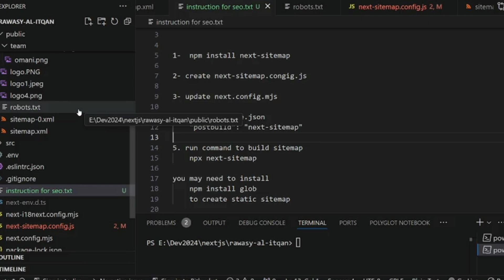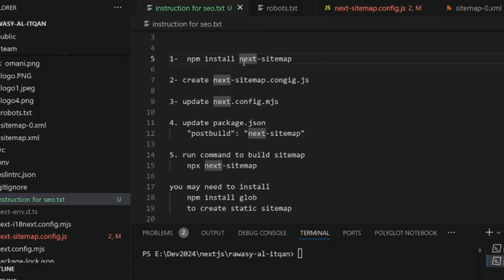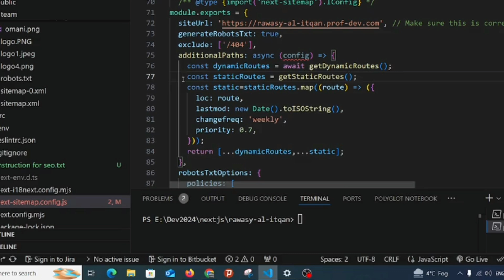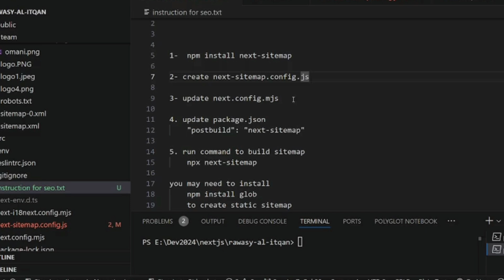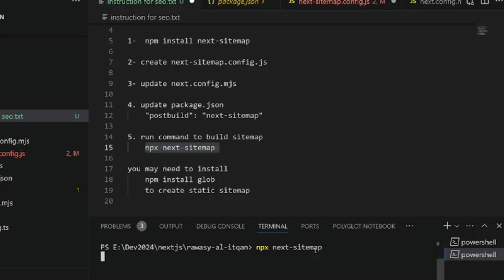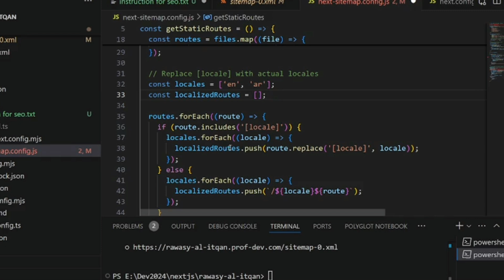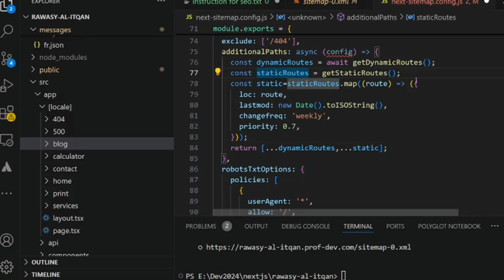🚀 خطوات إنشاء ملفات السايت ماب لمواقع الويب باستخدام Next.js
🔹 الخطوة 1: تثبيت مكتبة next-sitemap

npm install next-sitemap
🔹 الخطوة 2: إنشاء ملف إعدادات next-sitemap.config.js وتحديد التكوينات المطلوبة.

🔹 الخطوة 3: تحديث ملف next.config.mjs لدمج إعدادات السايت ماب.

🔹 الخطوة 4: تحديث ملف package.json لإضافة سطر أوامر بعد البناء:

"postbuild": "next-sitemap"
🔹 الخطوة 5: تشغيل الأمر لبناء السايت ماب:

npx next-sitemap
💡 قد تحتاج إلى تثبيت مكتبة إضافية لإنشاء السايت ماب الثابت:

npm install glob

تطبيق هذه الخطوات سيساعدك على تحسين تجربة الزوار لمحركات البحث وزيادة قابلية الوصول إلى محتوى موقعك. 🌐

تعتبر خرائط الموقع (Sitemaps) من العناصر المهمة في تطوير مواقع الويب، ولها دور كبير في تحسين أداء الموقع على محركات البحث. فيما يلي أهمية خرائط الموقع:

تحسين عملية الأرشفة: تساعد خرائط الموقع محركات البحث في اكتشاف جميع صفحات الموقع وأرشفته بسرعة وكفاءة، مما يزيد من فرص ظهور الصفحات في نتائج البحث.

تسهيل الوصول إلى المحتوى الجديد: عندما يتم تحديث الموقع أو إضافة محتوى جديد، تساعد خرائط الموقع في إعلام محركات البحث بهذه التغييرات، مما يسرع من عملية الأرشفة والتحديث.

دعم المواقع الكبيرة والمعقدة: تعتبر خرائط الموقع مفيدة بشكل خاص للمواقع الكبيرة أو المواقع التي تحتوي على بنية معقدة، حيث تضمن أن جميع الصفحات المهمة يتم الوصول إليها وأرشفتها.

تقديم معلومات إضافية لمحركات البحث: يمكن لخرائط الموقع تضمين بيانات مثل آخر تحديث للصفحة، وتكرار التحديث، وأهمية الصفحة بالنسبة لبقية صفحات الموقع، مما يساعد محركات البحث في تحديد أولويات الأرشفة.

تحسين تجربة المستخدم: على الرغم من أن خرائط الموقع تُستخدم بشكل أساسي لمحركات البحث، إلا أنها تساعد أيضًا في تحسين تجربة المستخدم من خلال ضمان توفر جميع الصفحات المهمة في نتائج البحث.

باختصار، تعتبر خرائط الموقع أداة حيوية لضمان تحسين رؤية الموقع في محركات البحث وزيادة إمكانية الوصول إلى محتواه.